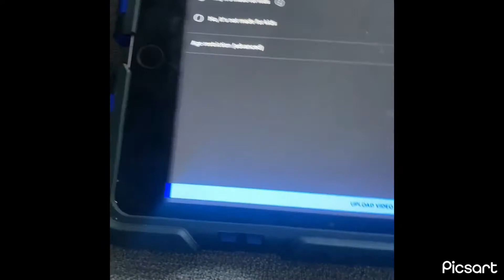Trying to get 1000 subscribers in 1 month